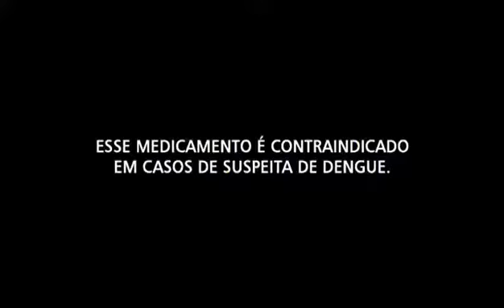Job Engov! Elenco Agencia Mondiale | MondiCasting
👏🏽Parabéns elenco e a todos envolvidos!

🙏🏽Obrigado a esta produção de elenco/casting que confiou em nosso trabalho!

🎬🎭🤹♂🚴♂🎤📸Trabalhamos com atores, modelos, artistas e atletas de todas as idades (elenco infantil, adolescente e adulto), para tv, cinema, teatro, publicidade.

👉🏽PRODUTOR DE ELENCO:
Para solicitar um material de nosso elenco, envie o pedido para:

👉🏽QUER SE CADASTRAR NA AGÊNCIA MONDIALE?
e cadastre-se.
📞📤Retornaremos!

✔AGÊNCIA MONDIALE:
Desde 1997 nosso elenco participou de mais de 20 mil jobs. Competência, seriedade e honestidade, você encontra aqui!
🇧🇷Agência Mondiale: Rua Taperoa, 206 - Brooklin - SP/Capital (desde 1997 no mesmo endereço e com o mesmo CNPJ)